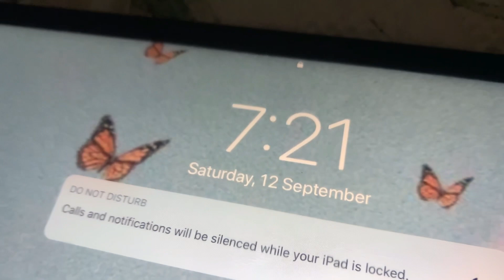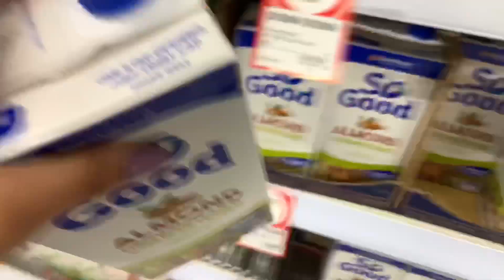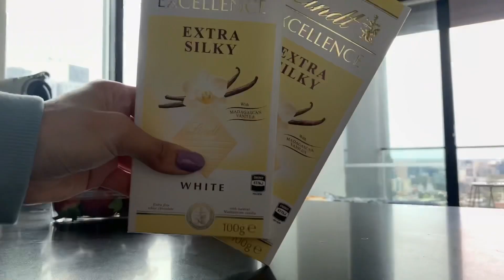، تجربة كيكة باللون الوردي!Baking a pink cake for the first time 🍰🌦💕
Snaphchat:Lara.Hamdan

فيديو لطيف أعرض فيه جزء من يومياتي البسيطة ENJOY! 💛